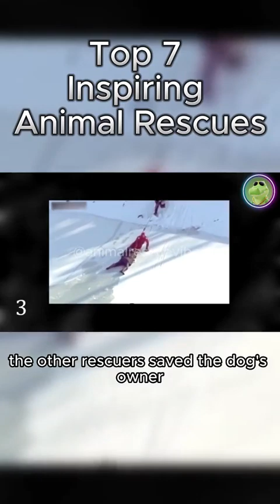rescueanimals Top 7 Inspiring Animal Rescues fypシ duet tiktok #